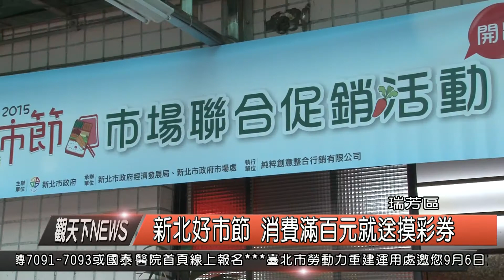1040904觀天下新聞HD06 瑞芳區新北好市節 消費滿百元就送摸彩券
為鼓勵民眾走進市場，新北市政府市場處特別結合27座市場共同舉辦聯合促銷活動。消費滿百即可參加摸彩，最大獎為東京雙人來回機票，還有機會兌換限量發行的「新北好市卡」。瑞芳第二市場提供加碼好禮，讓民眾好事加倍，樂享好市優惠。